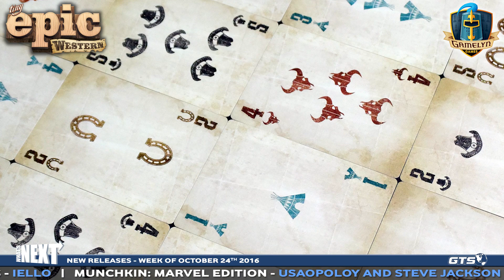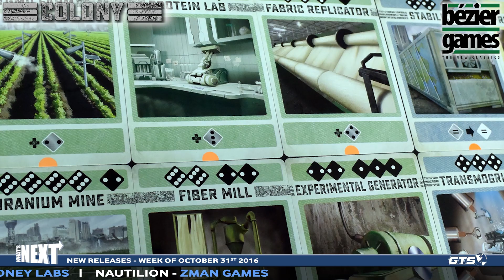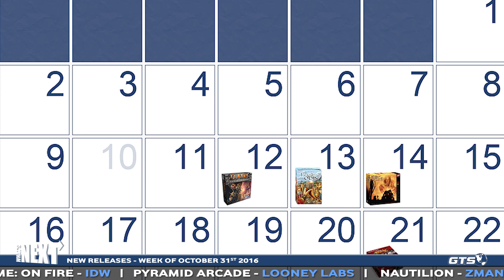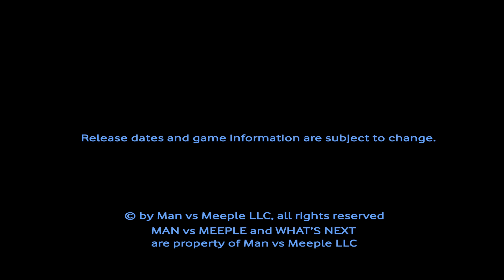What's Next for October 24th through November 4th 2016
What's Next on your game table? Find out here as we highlight the weeks of Oct 24th and Oct 31st 2016 and then visit your FLGS (Friendly Local Game Store) to Reserve your copies today !!

Hosted by David Waybright